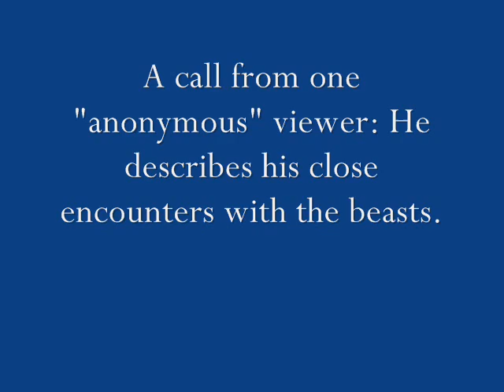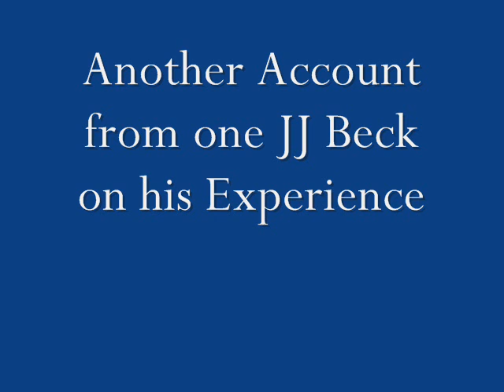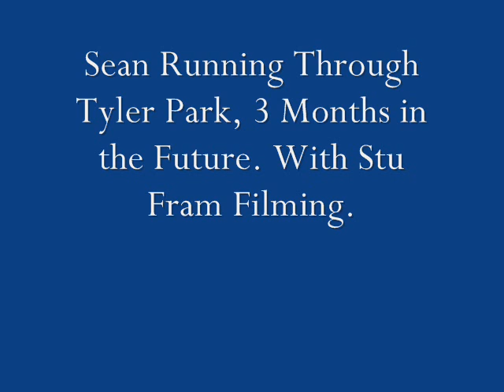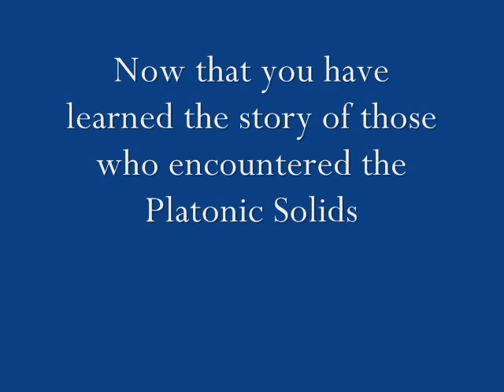Platonic Solids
chong